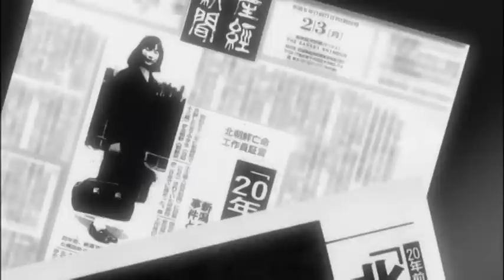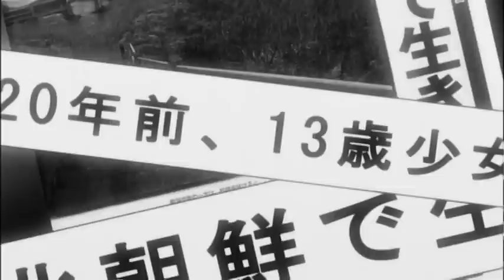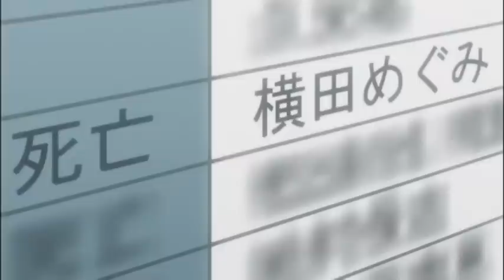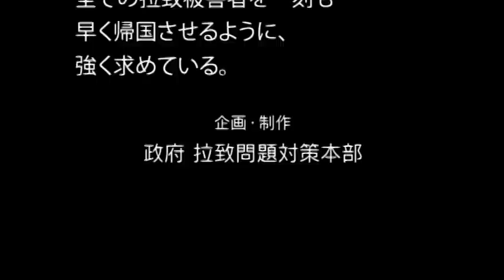【短縮版】北朝鮮による日本人拉致問題アニメ「めぐみ」（企画・制作：政府・拉致問題対策本部）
アニメ「めぐみ」は、昭和52年、当時中学１年生だった横田めぐみさんが、学校からの帰宅途中に北朝鮮当局により拉致された事件を題材に、残された家族の苦悩や、懸命な救出活動の模様を描いた25分のドキュメンタリー・アニメです。

アニメの制作に当たっては、漫画「めぐみ」（原作・監修：横田滋・早紀江、作画：本そういち、出版社：双葉社）をモチーフとし、日本俳優連合の多大なご協力をいただき、声優の方々にボランティアで出演していただきました。

アニメのDVDは、国内外において拉致問題に対する理解を深めていただくため、 日本語版のほか、外国語の吹き替え版（英語・中国語・韓国・ロシア語）及び字幕版（フランス語・スペイン語・ドイツ語・イタリア語・タイ語）を制作しております。
また、政府・拉致問題対策本部のホームページから、動画ファイル（英語・中国語・韓国語・ロシア語版・フランス語・スペイン語・ドイツ語・イタリア語）を無料でダウンロードできます。

このアニメを視聴することにより、小学生、中学生及び高校生に北朝鮮による拉致問題について深く認識し、拉致問題を人権問題として考える契機としていただきたいと考えております。

企画・制作：政府 拉致問題対策本部
公開日：H20.03.28
時間：短縮版15分
フル尺版（25分）はこちら